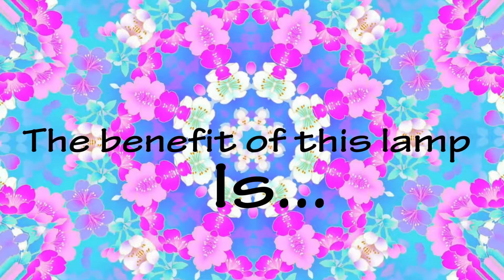LOMBA VLOG EARTHDAY 2017 - GRADE 5 Kel.4 "DIY Magic Lamp"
Jl. PLN Raya No. 79 Gandul - Cinere Depok 16512